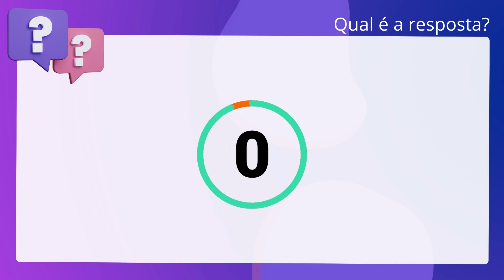QScon Direito: [Art. 942, CC] ESAF 2012 - Auditor Fiscal da Receita Federal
Art. 942, CC | ESAF 2012 | Auditor Fiscal da Receita Federal

Os bens do responsável pela ofensa ou violação do direito de outrem ficam sujeitos à reparação do dano causado, salvo se a vítima tiver concorrido culposamente para o evento danoso, caso em que responderão solidariamente pela reparação.

Gabarito: Falso